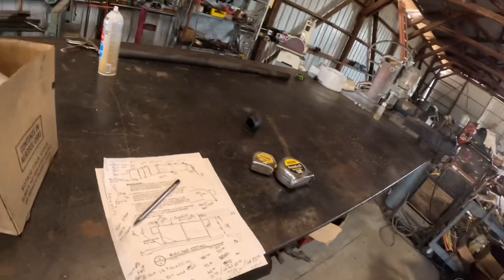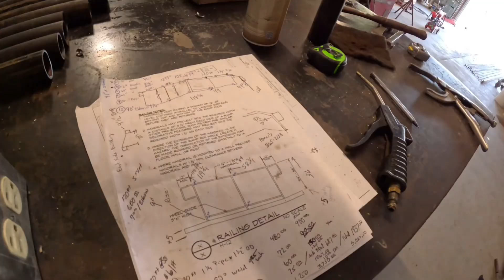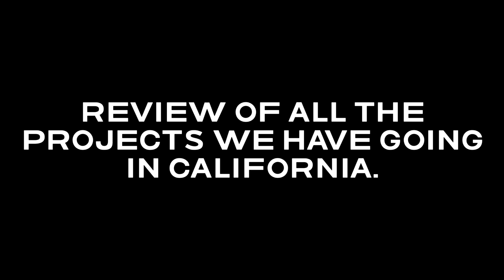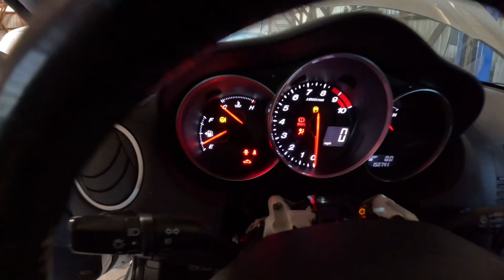8 month parental leave California trip with the family.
I’ve been living in Tokyo almost 4yrs now. Started a family got a porsche911 porsche996 and a ktm890adventurer. During this parenting leave we decided to come to California to introduce my daughter to my family. Of course we have to play in the shop